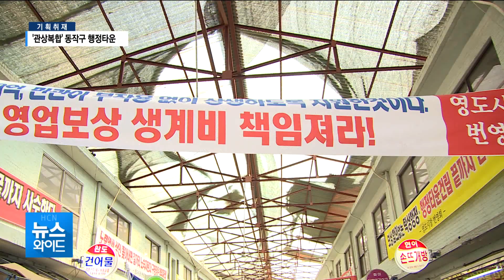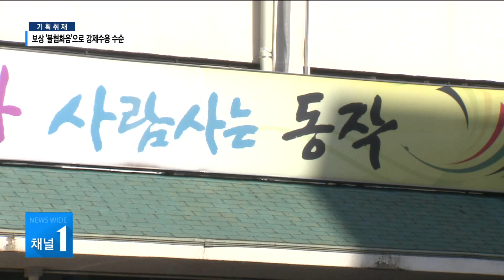[기획취재] '최초의 관상복합' 동작구 행정타운, 강제수용으로 불협화음? / 동작 현대HCN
'관상복합' 관공서와 상가를 같은 곳에 지어 민간에 상업시설을 임대하는 건물을 말하죠. 지은 지 30년이 넘은 동작구 청사가 서울 자치구 중 가장 먼저 관상복합청사로 바뀌는 계획이 승인됐습니다. 청사 부지 보상만 마무리되면 3년 안에 신청사가 만들어지는데 전통시장 상인들과 토지주들과의 불협화음이 올해 내내 이어지다 끝내 강제수용 절차에 들어갔습니다. 자세한 내막을 기획취재에서 들여다봤습니다.